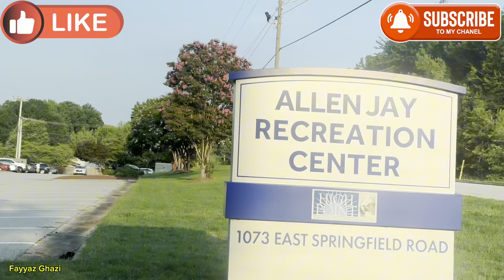Dinner Program From Friends North Carolina USA 🇺🇸